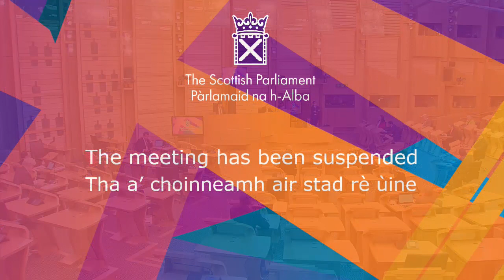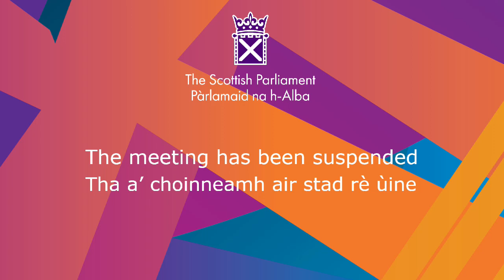Debate: Standing Order Rule Changes – Inquiry into the Resilience of the Scottish P - 3 March 2021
Debate: Standing Order Rule Changes – Inquiry into the Resilience of the Scottish Parliament's Practices and Procedures in Relation to its Business